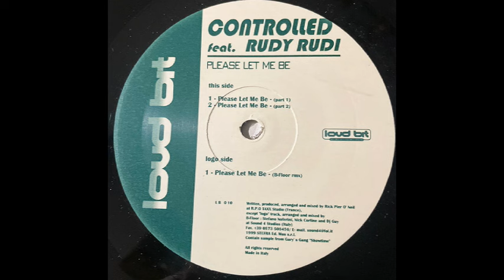Controlled ft Rudy Rudi - Please Let Me Be (B-Floor mix) 1999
Controlled feat Rudy Rudi - Please Let Me Be (B-Floor mix) 1999.